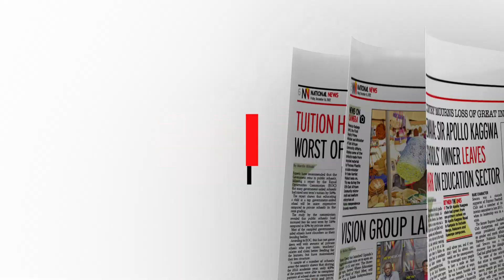In the New Vision December 16, 2022